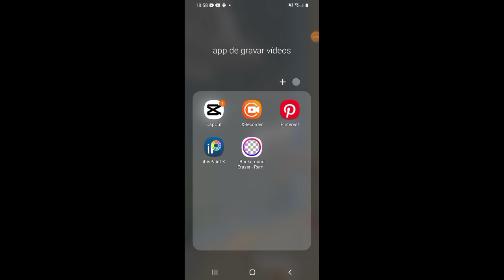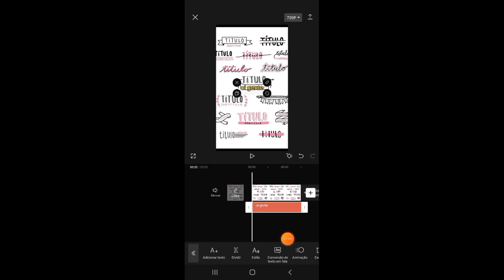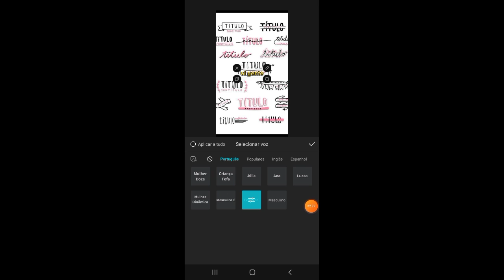com botar essa voizinhas